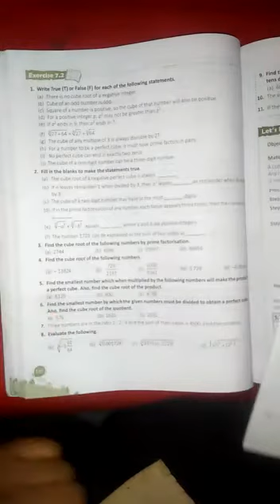SAINT ANGELS SCHOOL, CLASS 8, CUBES & CUBE ROOT, MATHEMATICS CH-7 PART-4